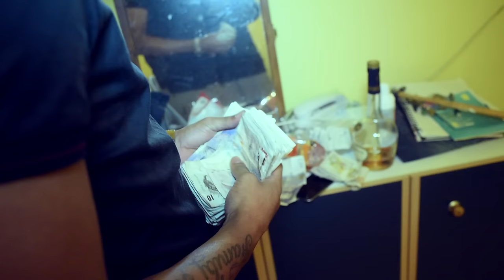67 (LD, Monkey) - Today (Prod. by Carns Hill) [Music Video] | GRM Daily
Brand new banger from Brixton Hills 67 “Today”